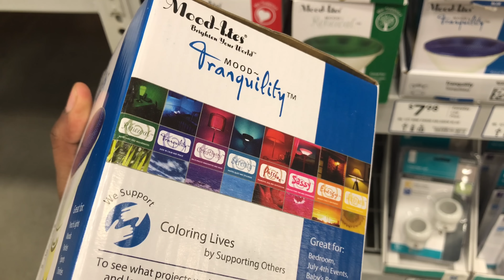Music Video Tip: Cheap DIY Lighting (Under $9) (4k UHD)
Music Video Tip: Cheap DIY Lighting

$8 Per Bulb.

You can get these lights from Walmart, Lowe's or any home building supply store. You can Plug these lights in any home Lamp or anything that takes a standard lightbulb with no worries.

Equipment Used:
American DJ Par Light Cans
$ 8Mood Lights
Sony a6300 + 15-50 Kit Lens (Bundle)
Rode Videomic Pro (Mic)
Joby Gorilla Pod